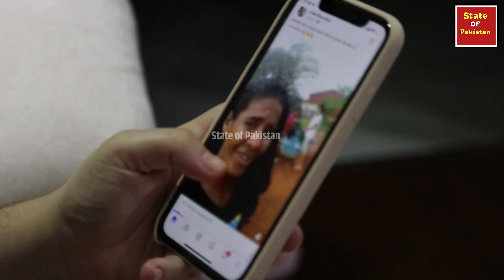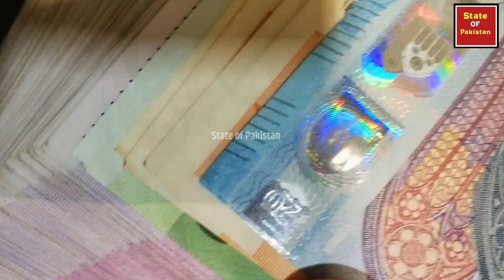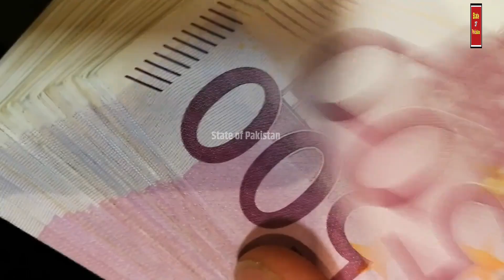Japani Aadmi Bana Kutta | Man To Dog Transformation In Japan | State of Pakistan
Human dog
toco the human dog
taco human dog
Human dog in japan
japanese man
japanese man dog
Japani aadmi bana kutta
Japanese man transforms into dog
japanese man become dog
Man to dog transformation in japan
Insan kutta ban gaya
Japan me ek aadmi kutta ban gaya
Japan man dog transformation
japanese man dog costume
japanese man became dog
japanese man turned into dog
japanese man turns into dog
japanese man into dog

جاپان میں کتا بننے والا انسان
جاپانی انسان کتا کیسے بن گیا
جاپانی آدمی کتا کیسے بن گیا
ٹوکو کتا کیسے بن گیا
جاپانی آدمی کتے میں کیسے تبدیل ہوگیا
جاپانی آدمی کتا کیوں بنا